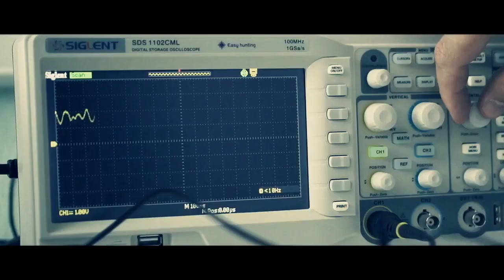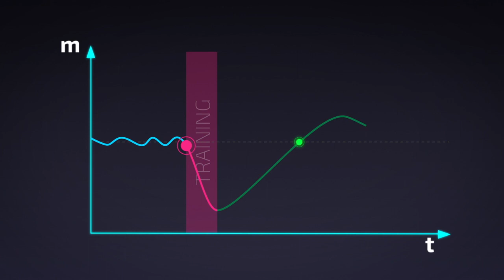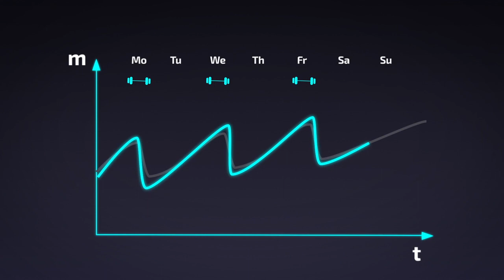HiHealth RocketBody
Innovative project medical examination of man by artificial intelligence